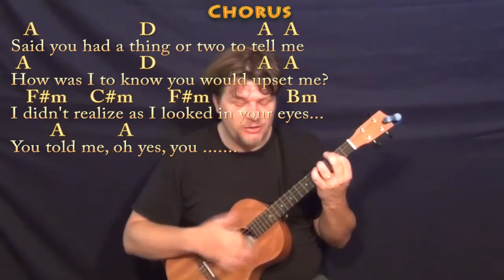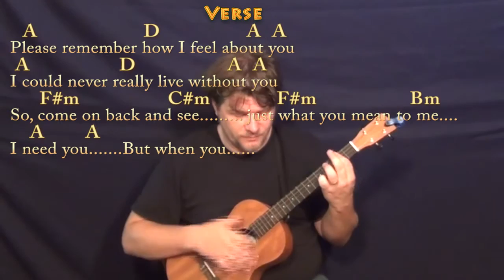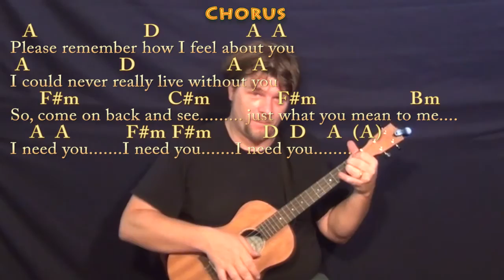I Need You (Beatles) Bariuke Cover Lesson in A with Chords/Lyrics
Woohootiehoo and Best of luck! Thanks for the love! I'm entering the Guitar Center Songwriting contest and would really appreciate you checking out these tunes and giving

can play along ;) Woohootiehoo and best of luck! ;) Sharing these links will make the biggest effect ;) CHART ... I NEED YOU (THE BEATLES) Capo 2nd CHART ... playalong lyric chord lesson tutorial SONGBOOKS